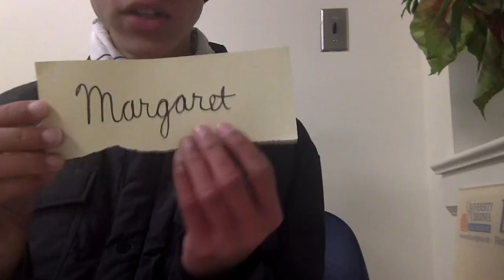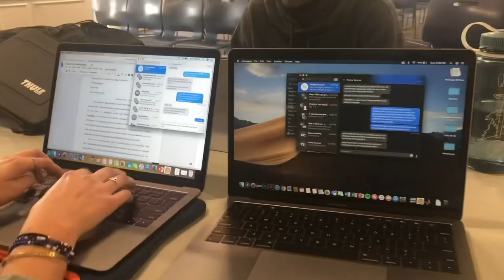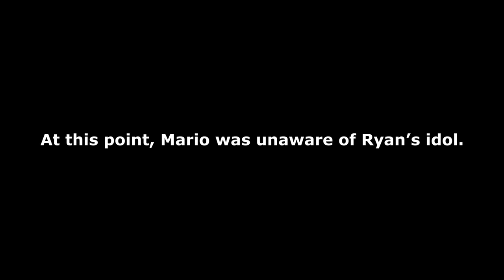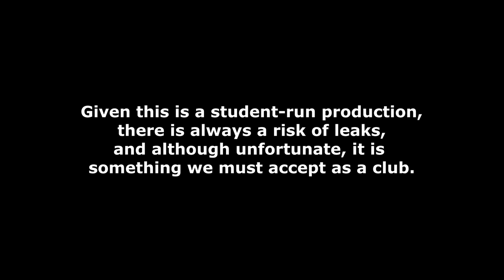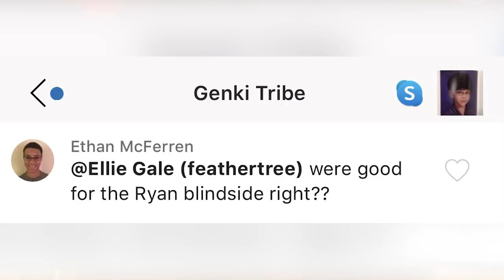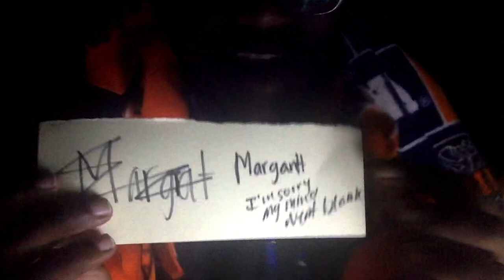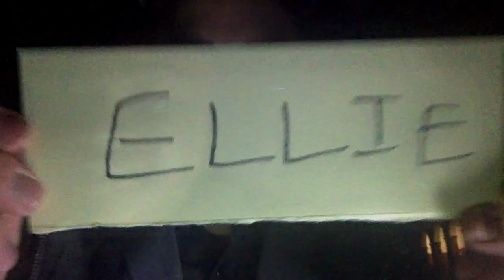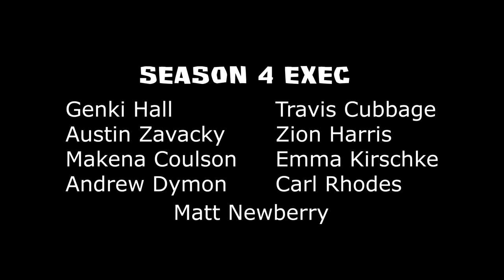Survivor at UVA: Wahoo Warriors FINALE -- "This Feels Like The Hunger Games"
5 remaining students compete for the ultimate $100 prize, but more importantly: the title of Sole Survivor!